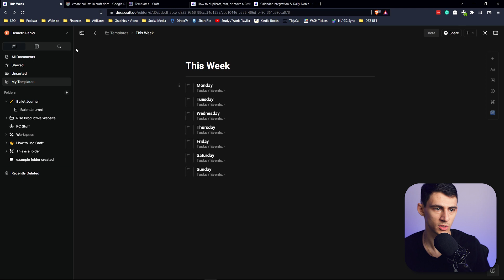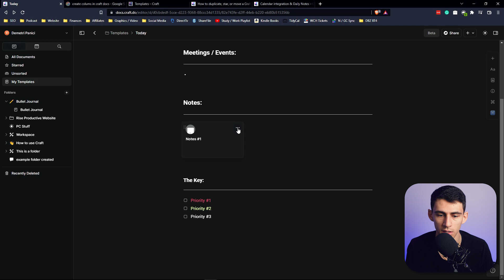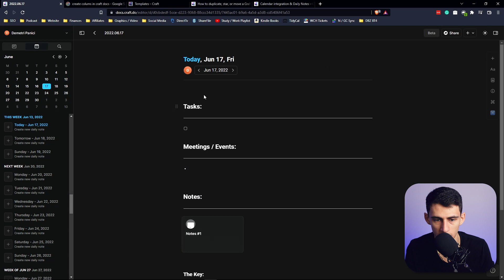Try THIS Craft Docs Weekly Planner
Craft Docs can be the perfect weekly planner for people who want a quick, useful, and searchable daily / weekly planner! The daily note and calendar features in Craft are awesome and I would highly recommend all of you try out Craft Docs as a note-taking / task planning productivity app. One of my favorite parts of it is the simplicity it has! What do you like about Craft Docs?

⏰ TIMESTAMPS:
0:00 - Daily Note
1:15 - Template Planning
2:12 - Calendar